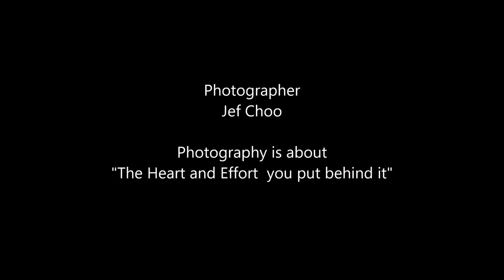2016 Singapore National Figure Skating Championships - Jenifer Taniti by Jeffini Photography